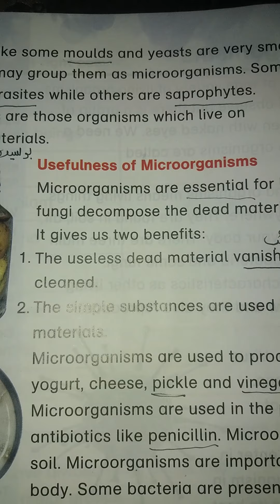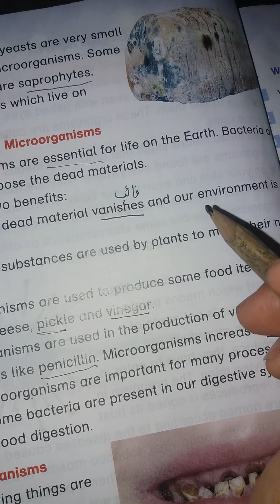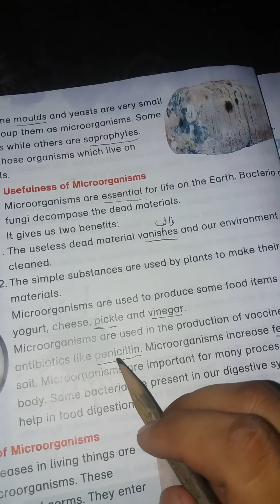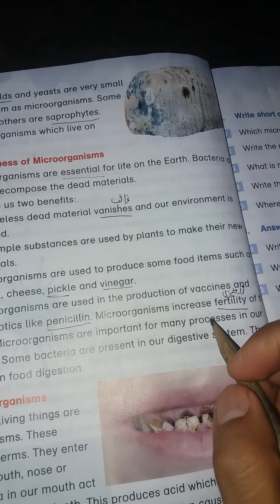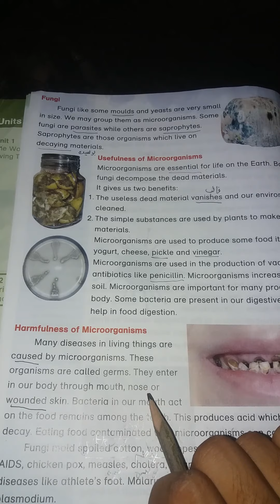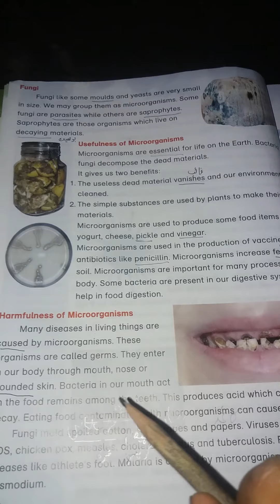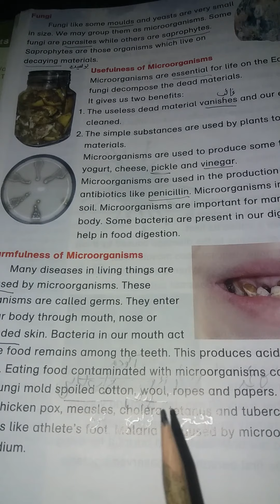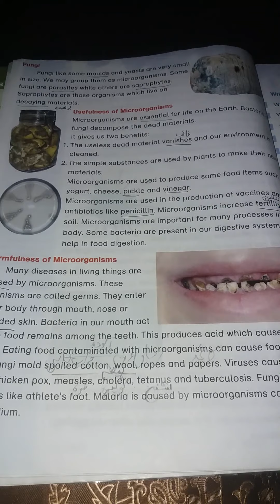Class 5th science